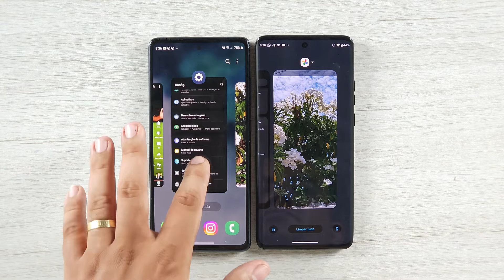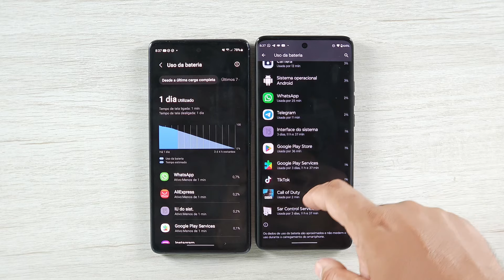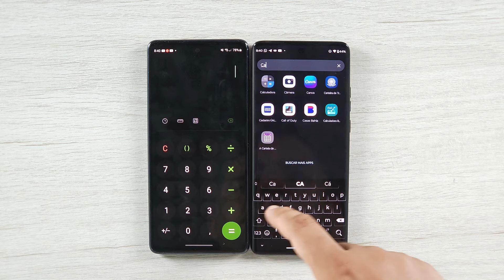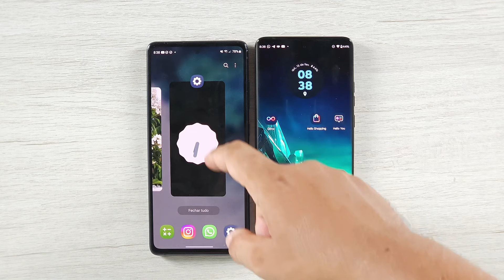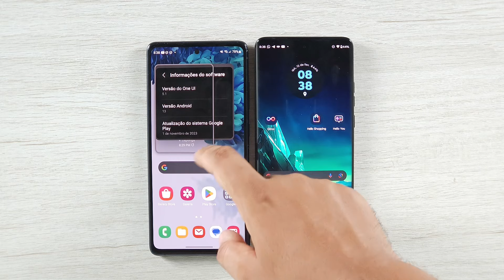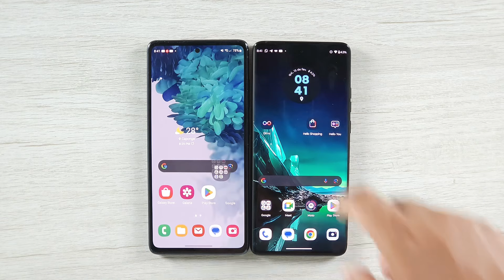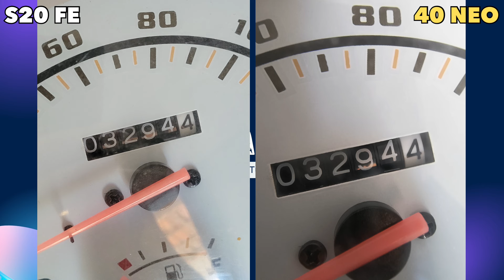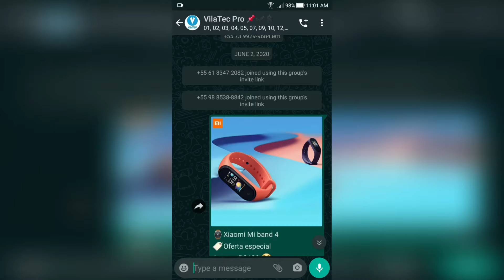MOTOROLA EDGE 40 NEO MELHOR que S20 FE?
Será que o Motorola edge 40 neo é capaz de ser melhor que o Galaxy s20 fe, mesmo ele sendo um intermediário? Testei os dois e trago os resultados.

💳 10x sem juros
Frete grátis ✅